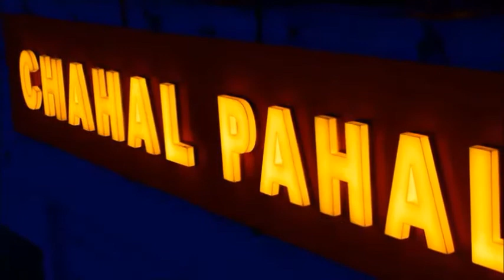Chahal Pahal Roof Top Restaurant in udaipur